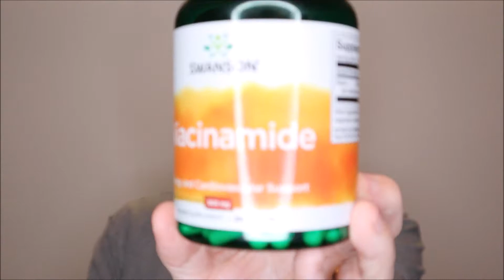CERAMIDES FOR ACNE SKIN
IMPROVE YOUR MOISTURE BARRIER WITH CERAMIDES. Ceramides: What are they and how they work, that is what we talk about in this video. Here I show you how to boost your body's production of ceramides, cheap and easily. More ceramides in the skin together with Linoleic acid equals a better skin moisture barrier and you don't need expensive creams to achieve it. Best ceramide creams, well you make the best ceramides yourself internally. We briefly talk about my experience with Elizabeth Arden Ceramide Capsules. The science of ceramides is what this video is about. The Higher Nature Walnut oil mentioned tastes way better than the Waitrose one, it actually tastes of Walnuts with that classic Walnut after-taste you know so well and expect. The Waitrose one tastes rancid I think, tasting Higher Nature Walnut oil and there is no way I will go back to the one from Waitrose.

This article below recommends between 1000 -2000 mg L-Serine a day, I don't know how it works out and doing so is at your own risk, they talk about daytime sleepiness.